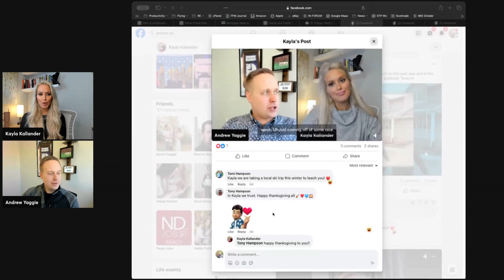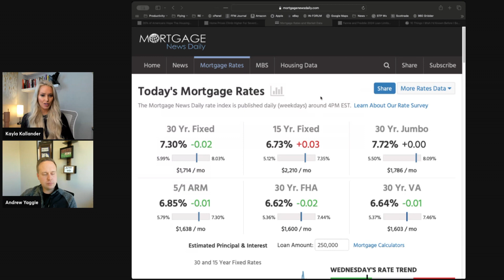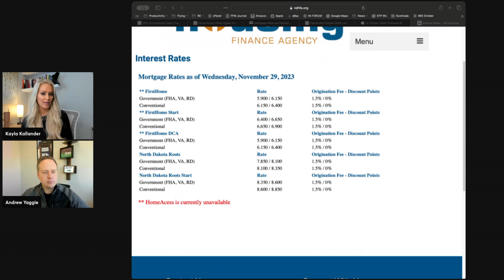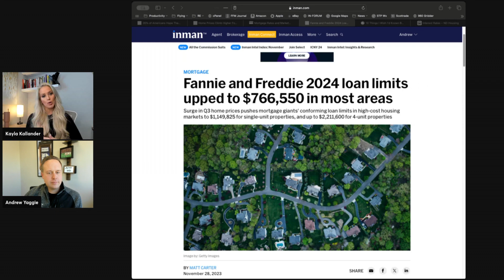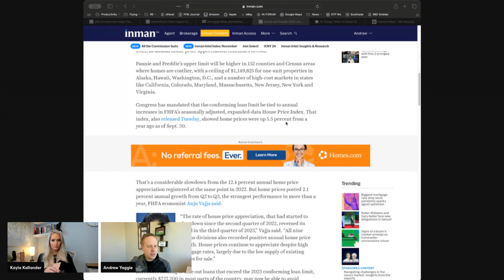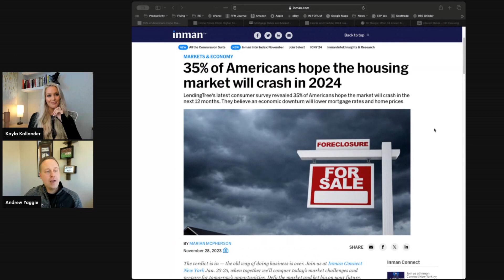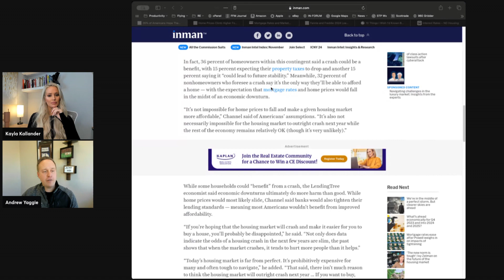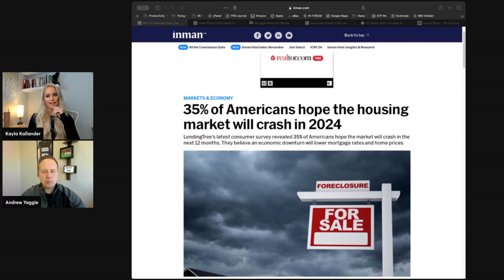It's Real Podcast - Episode 28 | Consumer Sentiments on Housing Market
On Episode 28 of the It's Real Podcast, we'll talk about a recent survey sharing consumer sentiment on the housing market, including the fact that 35% of Americans hope the housing market will crash in 2024. Fannie and Freddie upped 2024 loan limits in most areas, and home prices continue to climb higher even as market activity tapers off leading into the holiday season.  We'll share our predictions for rates, inventory and more as well.  Tune in!